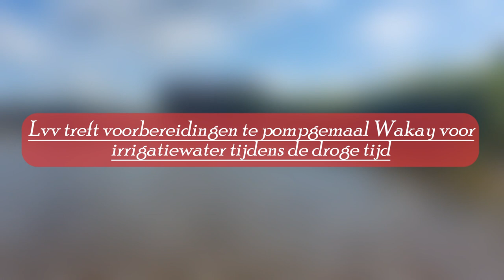𝐋𝐯𝐯 𝐭𝐫𝐞𝐟𝐭 𝐯𝐨𝐨𝐫𝐛𝐞𝐫𝐞𝐢𝐝𝐢𝐧𝐠𝐞𝐧 𝐭𝐞 𝐩𝐨𝐦𝐩𝐠𝐞𝐦𝐚𝐚𝐥 𝐖𝐚𝐤𝐚𝐲 𝐯𝐨𝐨𝐫 𝐢𝐫𝐫𝐢𝐠𝐚𝐭𝐢𝐞𝐰𝐚𝐭𝐞𝐫 𝐭𝐢𝐣𝐝𝐞𝐧𝐬 𝐝𝐞 𝐝𝐫𝐨𝐠𝐞 𝐭𝐢𝐣𝐝